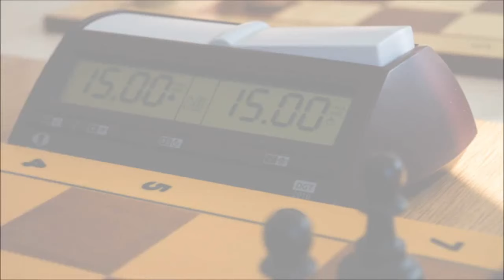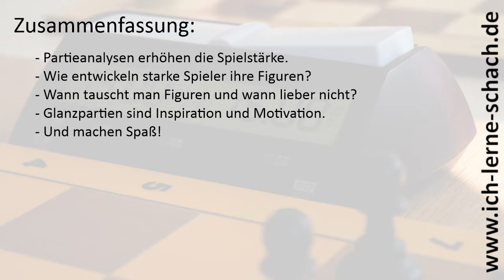Zuschauer-Partie: Patrick spielt eine "Lochade"! (2021)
Ich zeige sehr gerne Partieanalysen der alten oder aktuellen Meister, weil man mit ihnen ganz nebenbei viel lernen kann. Wenn ihr Vorschläge für Partien habt, schickt sie mir gerne, vielleicht zeige ich sie dann auch hier auf dem Kanal.

Und wenn ihr selber eine tolle Partie gespielt habt, schau ich mir die natürlich auch gerne an. Und wenn es passt, mache ich ein Video darüber. Wie in diesem Fall der Patrick, der sich mit einem Anfänger-Bot rumgequält hat. Viel Spaß!

Humoresque Op. 101 No. 7. Antonín Dvořák, 1894.